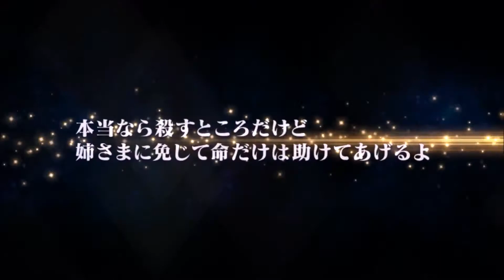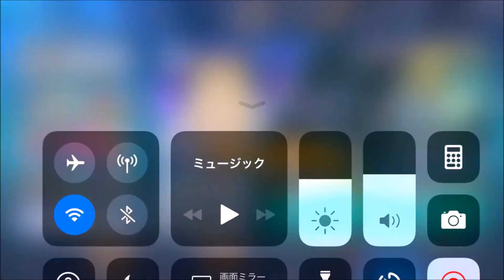Tales of the Rays (iOS) シナリオ2部4-7章ガシャ150連